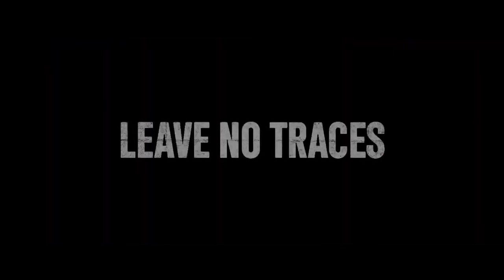LEAVE NO TRACES Trailer – 2021 AFI European Union Film Showcase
2020 Oscar® Selection, Poland

Based on a true incident, this Kafkaesque tale of police brutality and the state sanctioned coverup that followed feels as blisteringly relevant today as it did when it shook Poland in 1983. Filled with heartbreaking performances, rising Polish filmmaker Jan P. Matuszyński has crafted a harrowing and important portrait of a crucial moment in Poland’s history. DIR Jan P. Matuszynski. Poland/Czech Republic/France, 2021, 160 min. In Polish with English subtitles.

The complete schedule will be announced on November 15. To purchase Early Bird Festival Passes, visit: AFI.com/Silver/EUShowcase